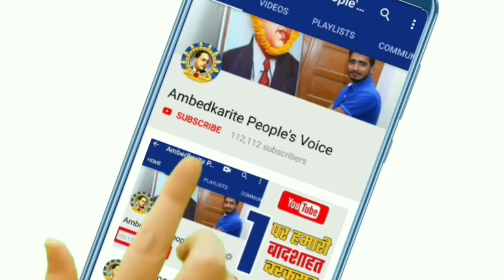बसपा सुप्रीमो मायावती से लेकर भीम आर्मी के चीफ चंद्रशेखर आजाद तक हर खबर || Super Five News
हमसे जुड़े -